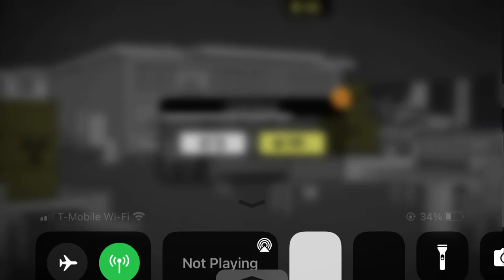Sierra Seven (Level 10)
bruh this level was an ass to complete 👴